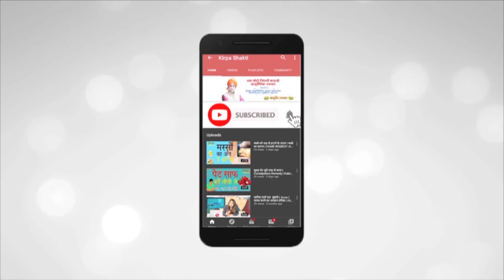Viral Weekly with Tanu Sharma || Facts Exposed Hind Bharat || Stories of the day || Hind Bharat News